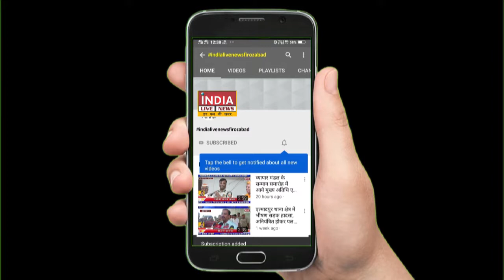श्री गणपति सेवा समिति द्वारा पुलिसकर्मियों को हल्दी दूध व बिस्किट का वितरण किया गया